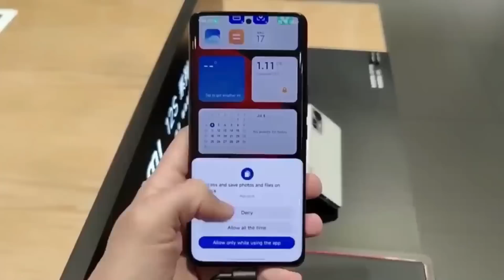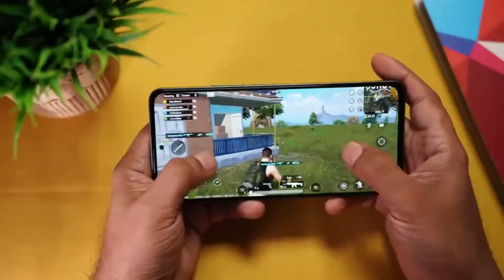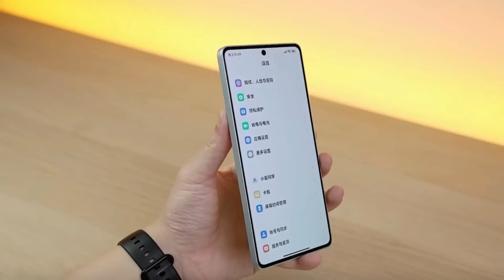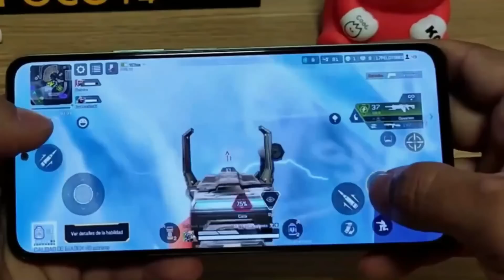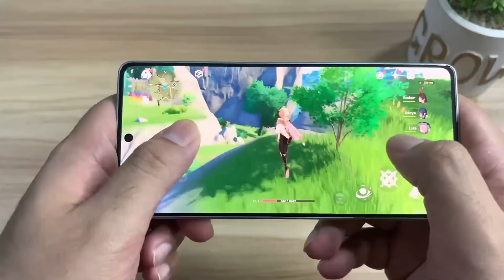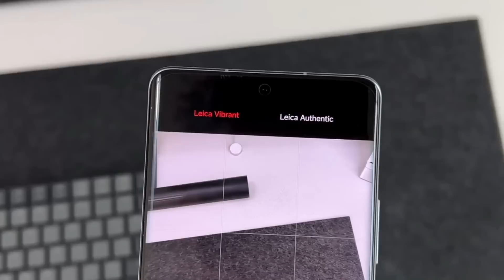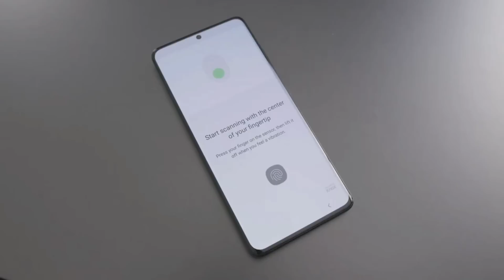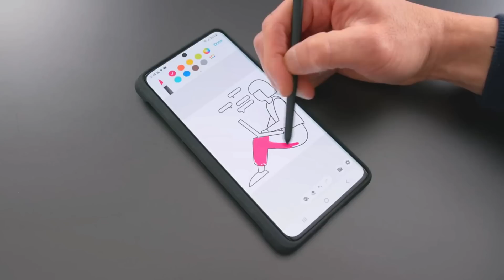PERUSAK HARGA FLAGSHIP!! - REDMI NOTE 13 PRO 5G INDONESIA - SPESIFIKASI LENGKAP HARGA DAN RILISNYA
Di antara gemerlapnya merek-merek smartphone ada satu yang telah mengukir prestasi sebagai brand paling populer di Indonesia Xiaomi, Dengan pendekatan unik dan konsisten dalam memberikan produk berkualitas tinggi dengan harga yang terjangkau Xiaomi telah mencuri hati jutaan pengguna di seluruh negeri.

Salah satu lini andalannya yang selalu menjadi buah bibir adalah Redmi Note Series Ponsel pintar ini telah menjelma menjadi legenda di pasar smartphone berkat kombinasi sempurna, antara harga yang terjangkau dan spesifikasi yang luar biasa.

Xiaomi telah mempersembahkan seri ini sebagai jawaban bagi para penggemar yang menginginkan perangkat kelas atas tanpa harus membayar mahal.

Xiaomi Siap untuk menyambut kehadiran ponsel yang akan mengguncang industri smartphone, Redmi Note 13 Pro Berita tentang kehadiran perangkat ini telah mencuri perhatian para pecinta teknologi di indonesia.